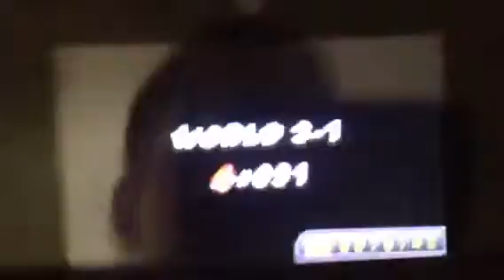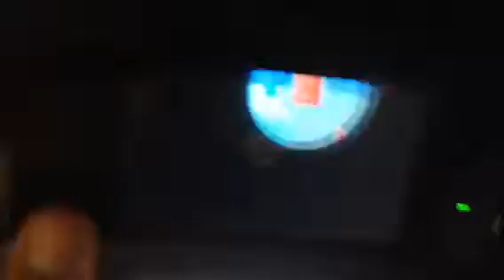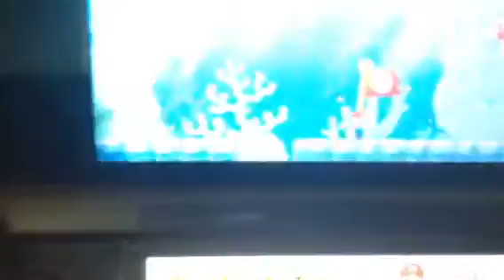New super mario bros 2 part 9